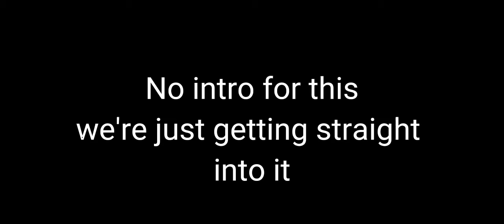Making songs into oc's